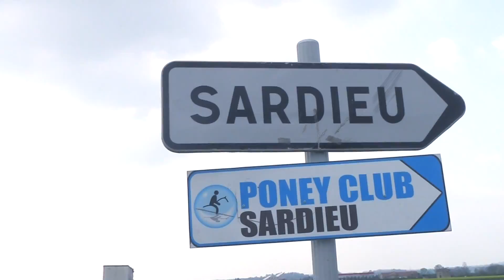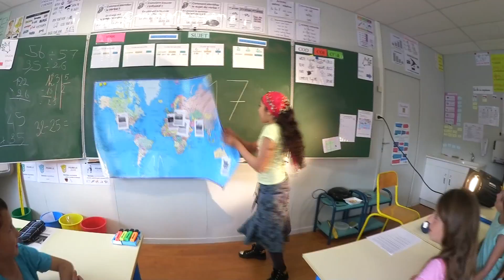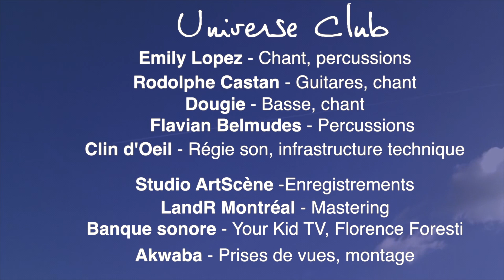Freddy Zucchet & Universe Club - Le chiffre magique - Sardieu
Chansons pour jeune public !
Freddy Zucchet est chanteur et musicien, accompagné de chanteurs et chanteuses du Universe Club.
Découvrez les vidéos des grands spectacles événementiels, de certains projets scolaires réalisés, et aussi les dernières chansons créées.

Bande annonce du spectacle avec les enfants de l'école de Sardieu